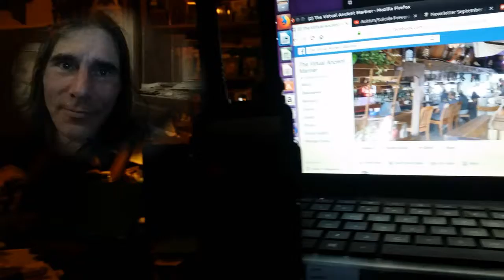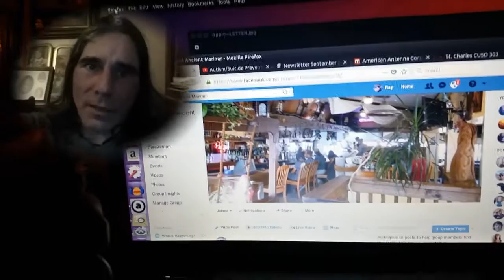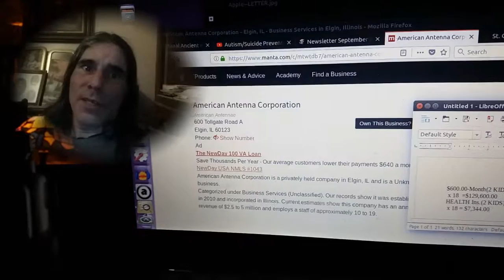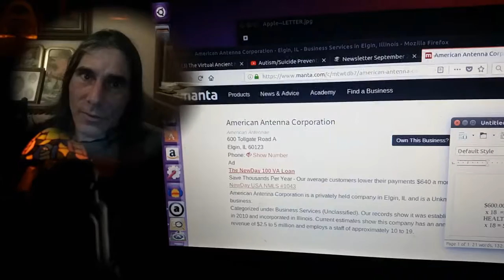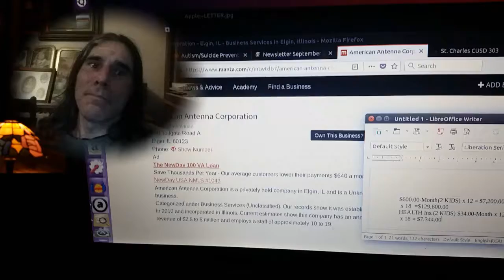Worse then cancer/how Aspies are treated!!!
Please notice the background music-"You Dropped a Bomb on Me", as I speak of the "Mistletoe WARNING"!